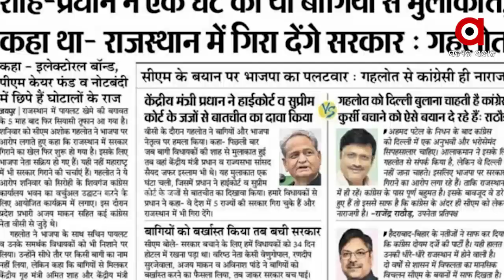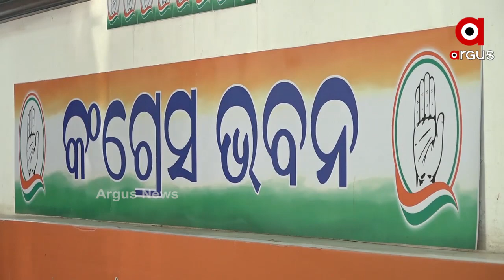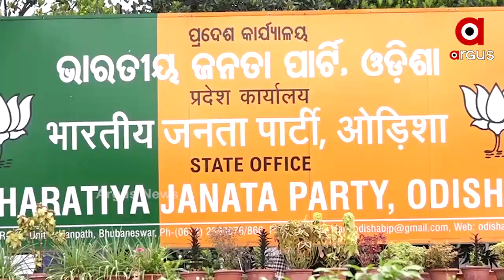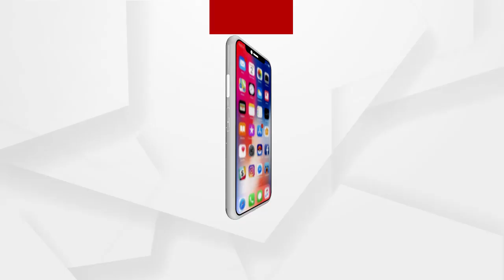ମୋଦି-ଶାହା ଯୋଡିକୁ ନେଇ ଚିନ୍ତାରେ କଂଗ୍ରେସ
କଂଗ୍ରେସ ଟାର୍ଗେଟରେ ମୋଦି-ଶାହା ଯୋଡି  । ସବୁ ରାଜ୍ୟରେ ବିଫଳ ହେବାପରେ ଏବେ କଂଗ୍ରେସ ବିଜେପି ଆଡକୁ ଉଠାଇଛି ଅଙ୍ଗୁଳି...